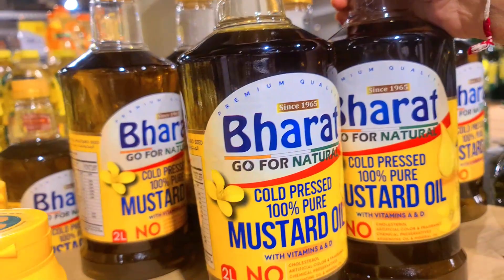এবারে হওয়ার আগেই ভয় লাগছিলো😱 | Dubai Rain 2024 | Dubai Lifestyle Vlog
Son's Bedroom Makeover -Extreme Bedroom Makeover For TeMu